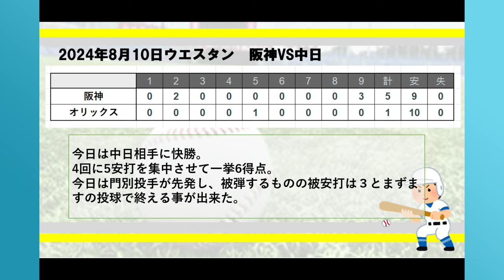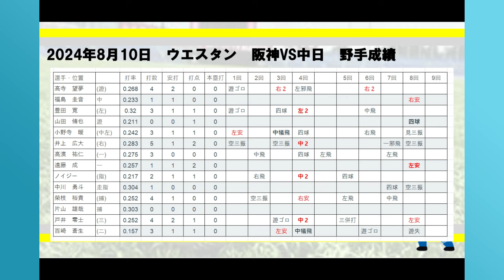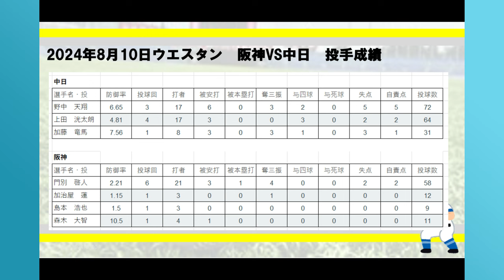【阪神・考察】8月10日今日も若虎大爆発で10得点勝利。岡田監督、そろそろ来季に向けて若手を使う時期かもしれませんね